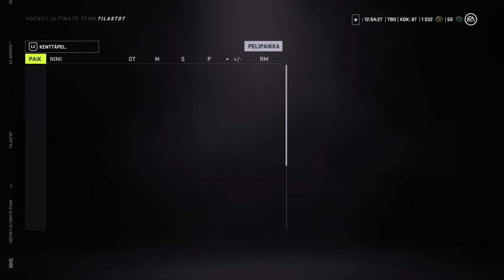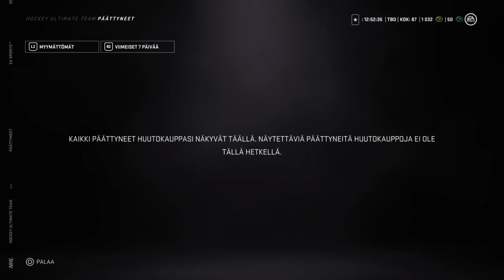NHL 21 HUT: SEKALAINEN LÄTINÄ VIDEOUSTI!! I AM BACK